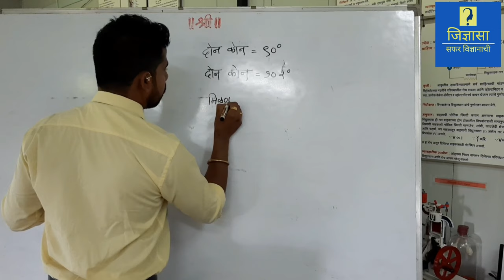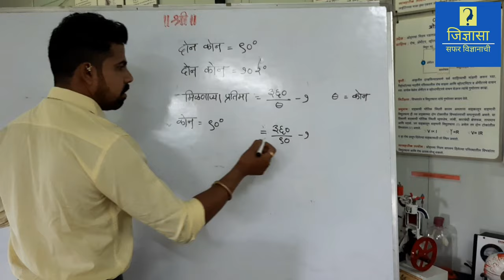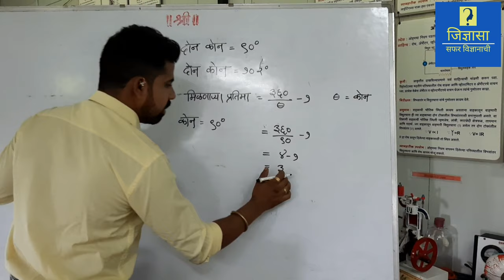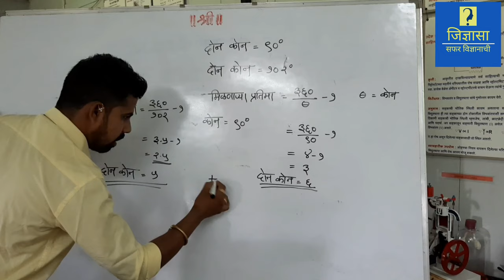1 Object 11 Images | १ वस्तू आणि ११ प्रतिमा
सदर विडिओमध्ये एक वस्तू आणि अकरा प्रतिमा ही प्रतिकृती समजावून सांगण्यात आली आहे. यात प्रकाश परावर्तन तसेच दोन आरश्यातील कोन ही तत्वे समाविष्ट आहेत.
        सदर मॉडेल मध्ये एखादी वस्तू ठेवली असता तिच्या ११ प्रतिमा पाहायला मिळतात, असे का होते बरे? यामागे दोन आरश्यात किती कोन आहे त्यावरून त्या आरश्यात किती प्रतिमा मिळतील हे अवलंबून असते. या मॉडेल मध्ये एकूण चार कोन आहेत, दोन कोन ९०° चे आहेत तर दोन १०२° चे. हे जर आपण खालील सूत्रात टाकून पाहुया.
  १) कोन- ९०°
मिळणाऱ्या प्रतिमा= (३६०/कोन) -१
                            = (३६०/९०)- १
                            = ४-१
                            = ३
दोन कोन ९०° चे असल्याने= ३×२= ६
दोन्ही ९०° चे कोन मिळून ६ प्रतिमा मिळतात.

२) कोन= १०२°

                         = (३६०/१०२)-१
                         = ३.५-१
                         = २.५

दोन कोन १०२° चे असल्याने= २.५×२ =५
दोन्ही १०२° चे कोन मिळून ५ प्रतिमा मिळतात.

चारही कोनांच्या प्रतिमा एकत्र केल्या तर आपल्याला ११ हे उत्तर मिळते. त्यामुळे या मॉडेल मध्ये आपल्याला ११ प्रतिमा पहायला मिळतात. याचे कारण यात बसवलेल्या आरश्यातील कोन आहे.